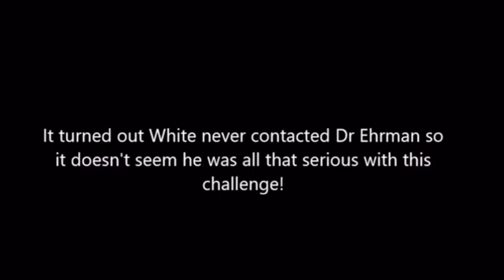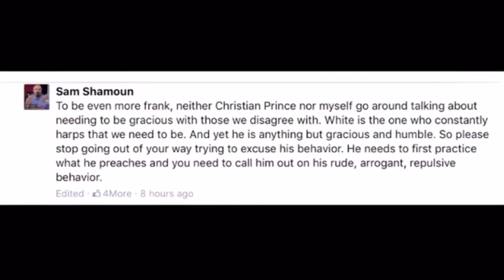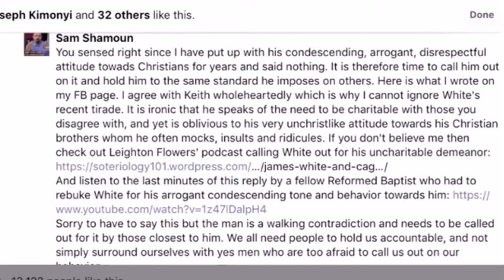BART ERHMAN CALLS OUT JAMES WHITE!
James White exposed for false accusations made against  Professor Bart Ehrman

father zakeria butros, morsi, muslim brotherhood edl, negeen mayel, muslims pastor mark driscoll, anne widdecombe david Cameron barack Obama Egypt Anthony rogers abnsat bassim gorial Samuel green nabeel qureshi muhammad in bible
ravi Zacharias Malcolm x mike Tyson, james white Anthony buzzard, debate, lee strobe, mike licona, joel robertson, joel osteen, fox news, Rupert Murdoch, Khalid yasin,abc, bbc
Muhammad ali adnan Rashid, adam deen,abdullah kunde, uthman badr, usman badr,companions, Aisha, abu bakr, umar, ali, Hassan, hussain,
answeringislam, answeringmuslims
pat Condell, sam shamoun, Ergun Caner scandal Liberty Veritas Norman Geisler cover-up James White ergun mehmet caner emir fake ex muslim exposed muslims4jesus nasir siddiki nonie darwish story of hope islam christianity christian debate dialogue zakir naik salafi lecture gibberish afghan pashto nasheed ahmed deedat conversion reversion ergun caner convert revert zain bhikha liberty university dawud wharnsby shabir ally mokhan247 christianity allah Ankerberg Caner Caner Brothers Caner Emir Caner Ergun Ergun Caner Emir Caner Christian Death Islam Debate Idlam eschatology ex-muslim former muslim inside islam hadith Islam Darkness Muslim Quran mohammed convert revert Embrace journey Jesus Christ truth way light life Christianity Ergun Caner Tim Lee Liberty University Cover Up James White Video Anderson Cooper Exposes Ex-Terrorist Walid Shoebat as Hate Hatred Church Evangelical Evangelist Fake Fraud Islam Qur'an Allah God Muhammad Peace West Violent Violence Matt Sanchez Jihad Watch Jewish Terror Christianity Christian Jesus Conservative Terrorist Terrorism Debate Political Daniel Peterson Politics Robert Spencer CNN CAIR Council on American-Islamic Relations Muslims Islamophobia Exposed PLO Palestinian Muslim Muslims New York Palestine Pamela Geller Pamela Geller Watch Quran racism Right-wing Robert Spencer Robert Spencer Watch Sharia Terror Terrorism UK Violence What if they were Muslim Zionism Islam Apostasy blasphemy sharia Freedom torture barbaric dogmatic medieval primitive hatred dangerous Koran jihad religion former Muslim wafa sultan imam cleric gangster terror terrorist Allah Christianity Western civilization